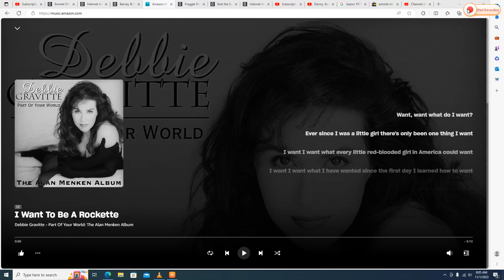Rachel Playing to "I Want 2 Be A Rockette" on her Fiddle